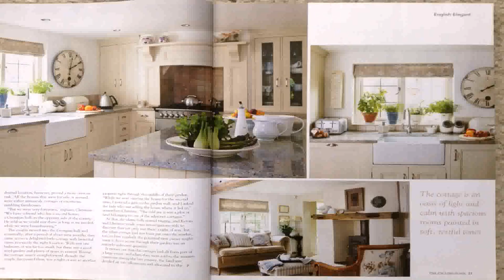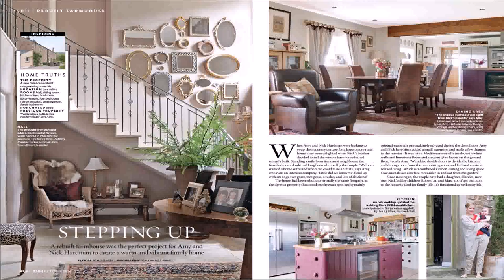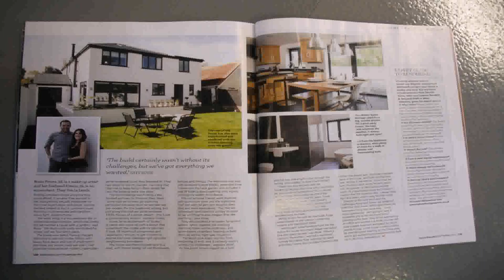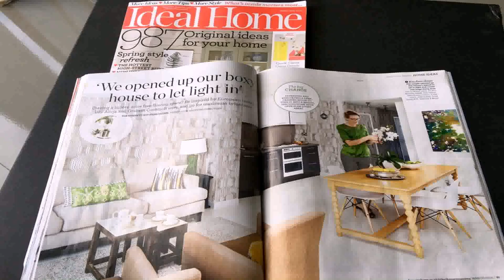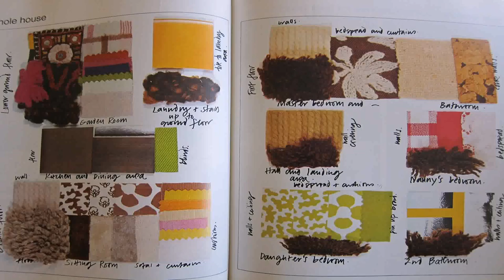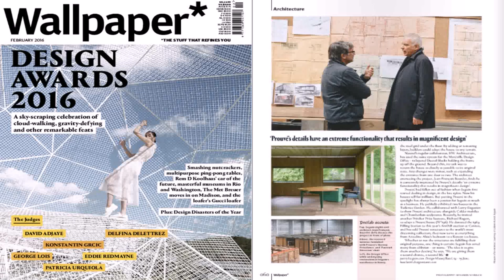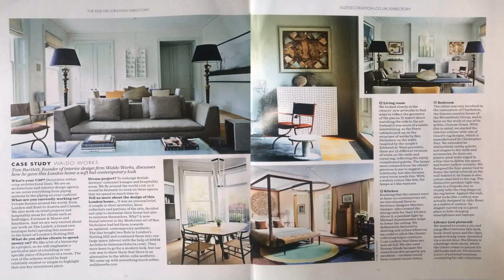House Design Magazines Uk (see description) (see description)